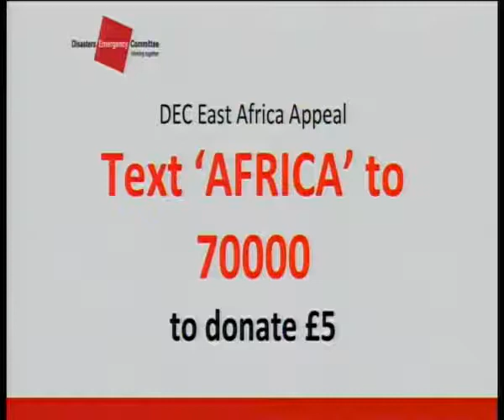Harriet Harman's speech to Labour Party Conference 2011